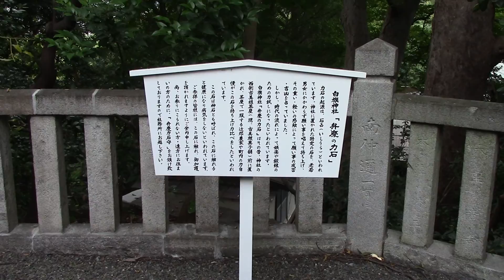白旗神社【源義経】 弁慶の力石 神奈川県藤沢市藤沢2 4 7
弁慶はこれぐらいの石は軽々持てたかもしれませんね

祭神
寒川比古命　さむかわひこのみこと
源義経公（幼名牛若丸）　みなもとのよしつねこう

創建は不明だが、義経公を祭る前からあったとされています。
奥州　平泉で亡くなったとされる源義経の首を検分した後、、、
以外にも扱いがひどく川に放置、、、
白旗川で発見されて、ここに祭ることになったそうです。

近くには　源義経の首を洗った塚や　弁慶の首塚もあります。

白旗神社
神奈川県藤沢市藤沢2-4-7